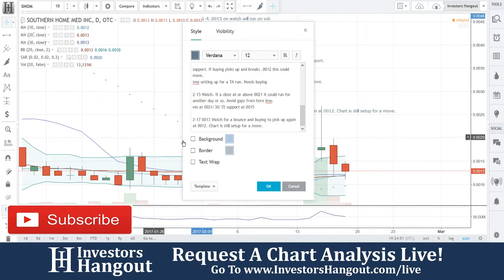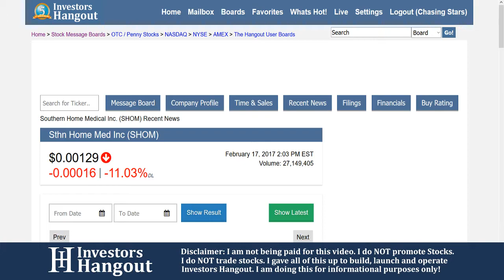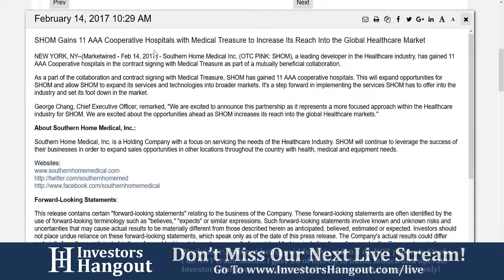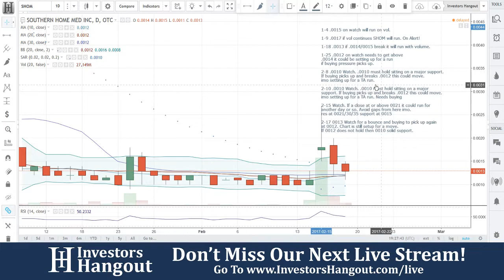SHOM Stock Live Analysis 02-17-2017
SHOM Stock Analysis (Southern Home Medical Inc.) as of 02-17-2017. $SHOM stock chart analysis along with the current stock price, filings, financials, news and a brief description of the company.